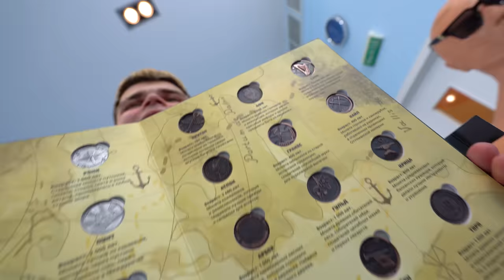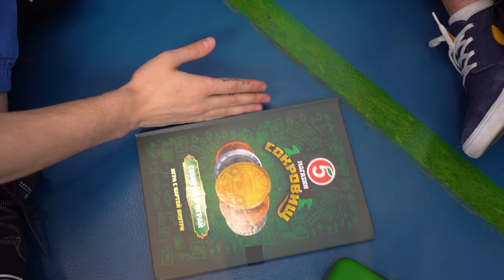КАМИЛЬ УШЕЛ К БАСКЕТБОЛИСТАМ! АМИНА И ЛП СТАЛИ АНИМЕ РАДИ КАМИЛЯ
Собирайте свою коллекцию монет из «Пятёрочки»! Совершайте покупки на сумму от 600 рублей, ищите редкую монету и участвуйте в розыгрыше призов!

ООО "Ройал Рэббит"
ТОКЕН  Pb3XmBtzt6kY9a1R96CjNHxQro4BEv2R9tjKMiE